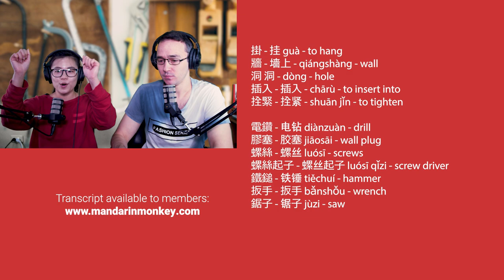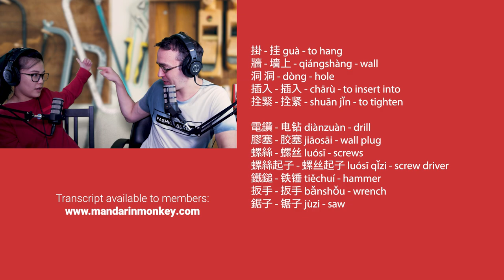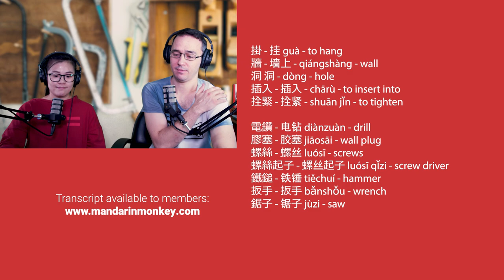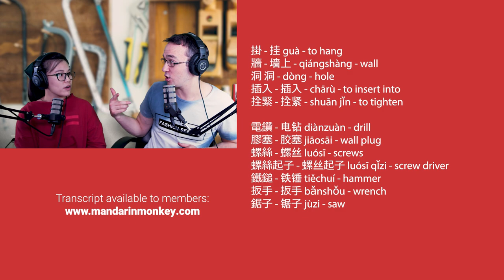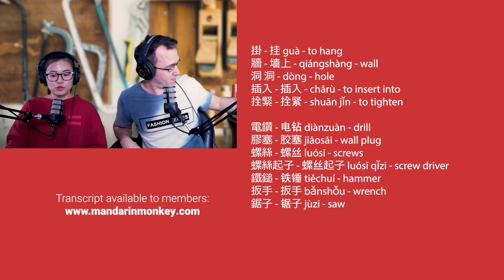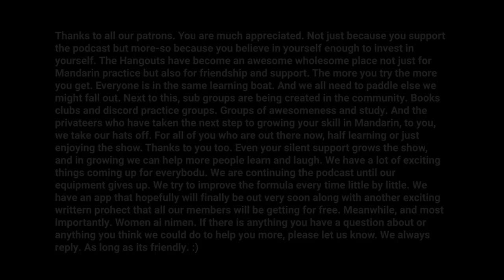#189 - The Tool Story | Intermediate Level | Mandarin Monkey Podcast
We are back to telling stories in this one. Todays story is about tools. Doing those DIY projects at home and using the most common tools of the trade. Includes vocab for the tools and the verbs to use them. We also discuss, no you didn't wives and telling stories. All spoken in both Mandarin Chinese and English for your listening pleasure.

Choose your monkey power. Come and get a free lesson. Enjoy extra audio awesomeness or join the Mandarin Monkey WhatsApp group.

The Mandarin Monkey Podcast is a Mandarin Chinese and English Edutainment podcast designed to entertain and educate. Tom (Native English speaker) and Ula (Native Mandarin Chinese speaker from Taiwan) discuss various topics from life to science, from movies to relationships. Also raising three multiracial children they discuss the challenges of raising bilingual children and with learning Mandarin, English and Taiwanese at home. The Mandarin Monkey podcast is a Chinglish (Chinese and English) podcast which also has a Mandarin story and vocabulary review session in every episode. Also, they have guests on the show from different backgrounds, linguists, authors, creators all the way to doctors. Hope you enjoy.